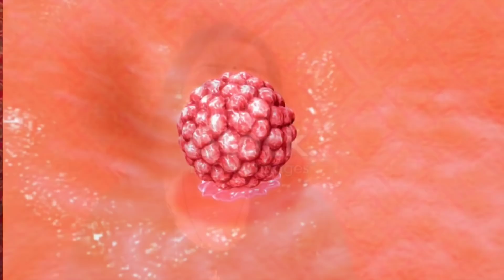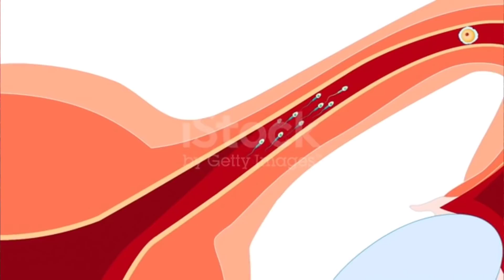Time Taken By a sperm To Meet Egg! स्पर्म को अंडे तक पहुँचने में कितना समय लगता है?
Fertilization: Sperm Penetrates Egg
It takes about 24 hours for a sperm cell to fertilize an egg. When the sperm penetrates the egg, the surface of the egg changes so that no other sperm can enter. At the moment of fertilization, the baby's genetic makeup is complete, including whether it's a boy or girl.

Time taken by a sperm to reach egg
Time taken by a sperm to meet egg
Time taken in fertilization
Time taken by sperm to reach fallopian tubes
Time taken by sperm to get pregnant
Time taken by sperm to reach egg in iui
Time taken by sperm to reach egg in uterus
Time taken for implantation
Implantation time
Time to get pregnant
Time taken by a sperm to meet egg in hindi
गर्भधारण में कितना टाइम लगता है
स्पर्म को कितना समय लगता है
स्पर्म को अंडे तक पहुँचने में कितना समय लगता है